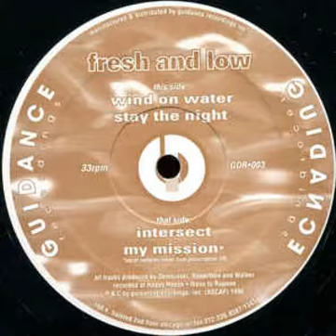Fresh & Low - My Mission [Guidance Recordings] (1996)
Best track from this great deep house EP imo.